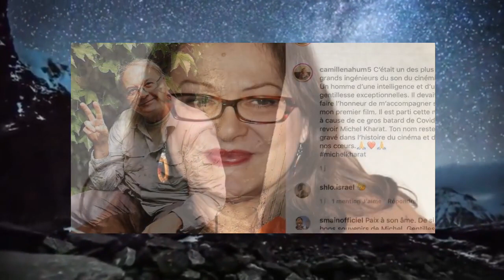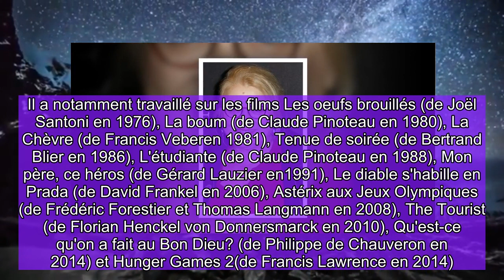Josiane Balasko en deuil : l'actrice pleure la mort de Michel Kharat, célèbre ingénieur du son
1. Succession disputée de Johnny Hallyday
2. Dernières actualités sur Johnny Hallyday
3. La vie de "Laeticia" après la mort de "Johnny Hallyday"
4. Mariage Harry et Meghan